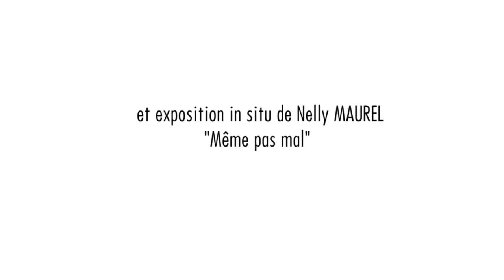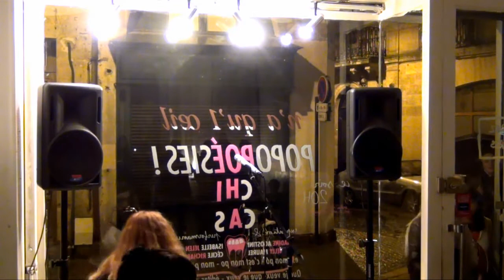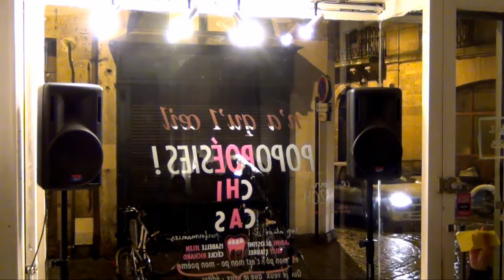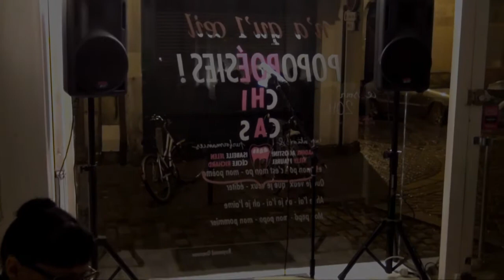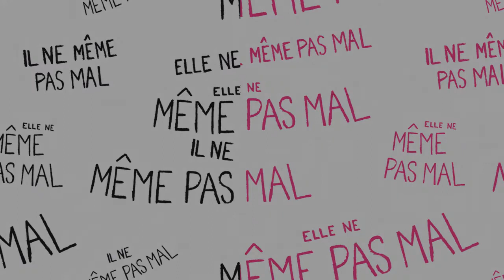POECHICAS @ n'a qu'1 œil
Dans le cadre de sa saison "Mangez vos maîtres", n'a qu'1 œil invitent Nadine Agostini, Isabelle Jelen et Cécile Richard pour la soirée "Poéchicas", le 16 mars 2013.
Impression murale de Nelly Maurel